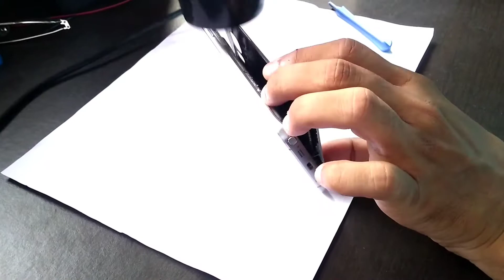Samsung Galaxy Note 5 Glass Breaking | Total Loss | Back Panel | Mistake | Mobile Repairing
Here i have done one big mistake which I'll show you in the video so watch it till the end...

Back Glass & Accessories

D-kandy Back Door Battery Glass Panel Cover Case for All Samsung Galaxy Models (Samsung Galaxy Note 5, Gold)

MIMOB Back Door Glass Panel for Samsung Galaxy Note 5/N920 Back Panel (Silver)

D-kandy Back Door Battery Glass Panel Cover Case for All Samsung Galaxy Models (Samsung Galaxy Note 5, Blue)

Arzet 2888 Professional Hair Dryer For MEN and WOMEN With 2 Speed and 2 Heat Setting, Concentrator Nozzle and Removable Filter (BLACK, 1500W)

Fedus 5 in 1 Tool kit/Screwdriver Set for All Mobiles Repair. Multicolor